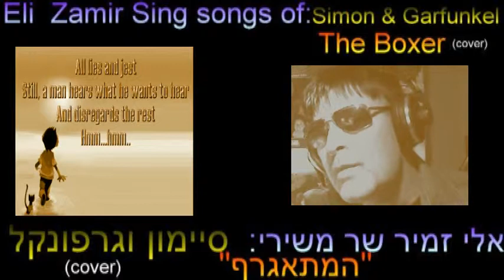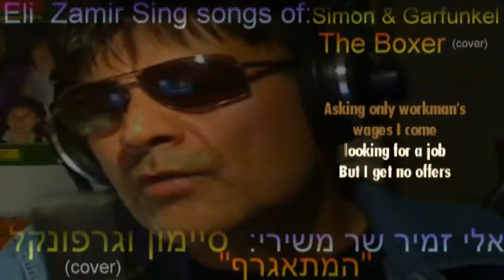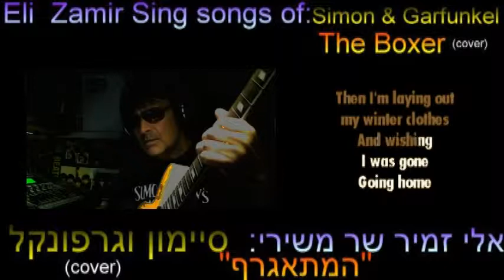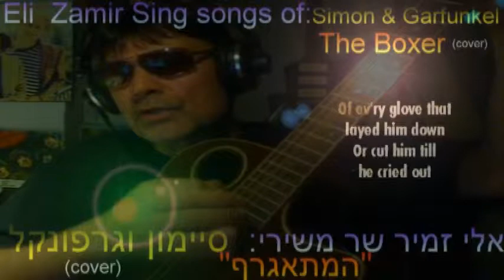אלי זמיר-"המתאגרף" /The Boxer-Simon & Garfunkel(cover)Eli Zamir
אלי זמיר שר משירי הצמד :סיימון וגרפונקל
"המתאגרף"
songwriter: Paul Simon